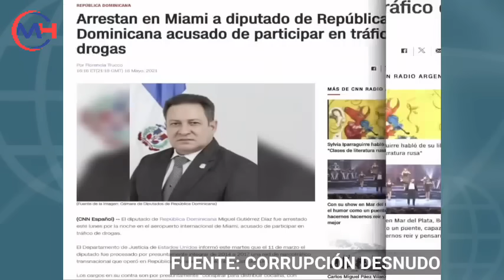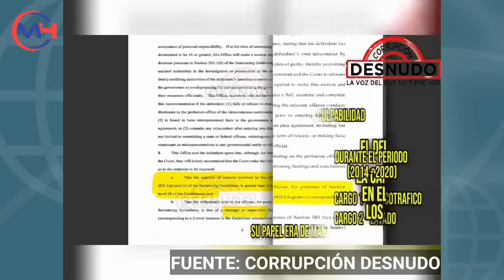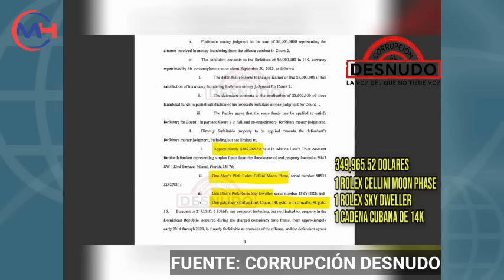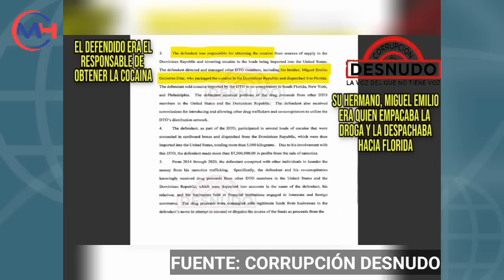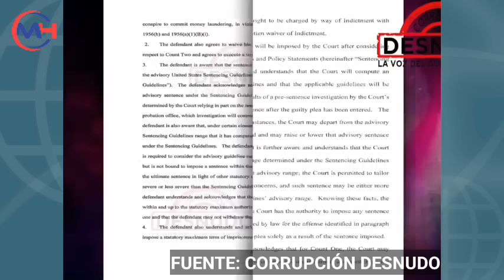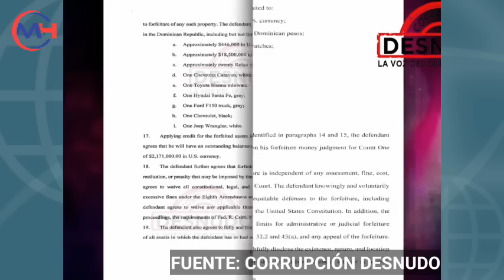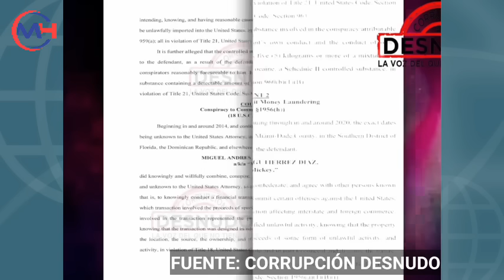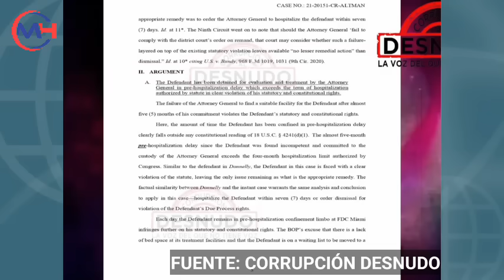Noticias de último minuto!! Lo que acaba de pasar con Abinader & el Miguel Gutiérrez